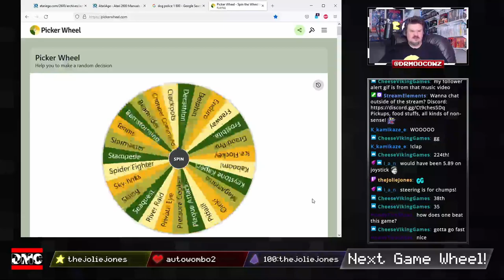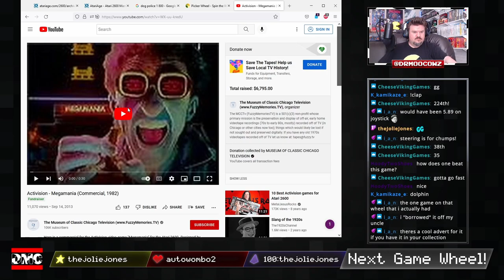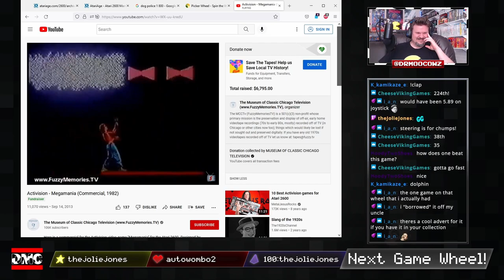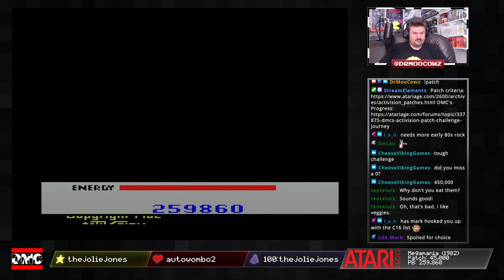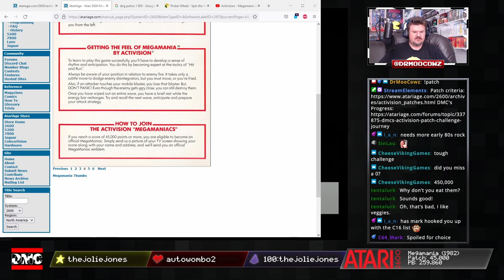Atari 2600 - Megamania - Activision Patch Challenge!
Very cool game! Definitely reminds me of Phoenix and Demon Attack. With a lot of shoot'em up games under my belt, this was not too difficult to earn the patch. This was the first and only attempt at the game!

The Activision Patch Challenge is trying to earn all of the patches specified in the manuals of Activision games on the Atari 2600. When the games were new, if you got the requirements specified by the manual, you would take a picture of your screen, mail it to Activision, and would receive a physical patch back from them!

TIMESTAMPS
00:00 Intro/Spin
01:32 Watching old commercial
02:31 Looking at patch info
02:47 First and only attempt!
06:31 Patch achieved! Bonus gameplay!